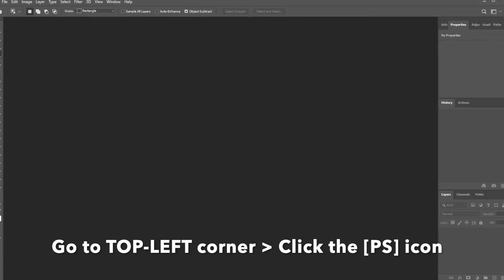Photoshop CC 2020 Disable Home Screen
This is the only way you can disable the Photoshop CC 2020 Home Screen.

Quick Overview:
After you uncheck the relevant check in Preferences, you need to restart and click the Top-Left PS logo. When you restart again PS will load without the Home Screen.